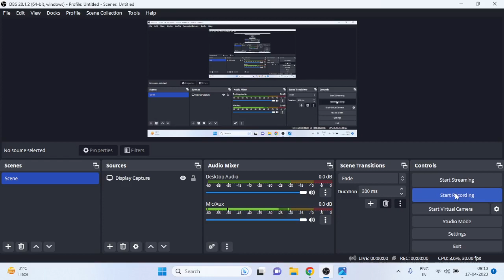Top Strategic Technology Trends for 2023-2024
Digital Immune System creates an enhanced customer experience by combining multiple software engineering strategies to protect against risk. Through observability, automation, and extreme design and testing, it delivers resilient systems that mitigate operational and security risks.

Applied Observability works from the data emitted by an organization, using AI to analyze and make recommendations, which allow an enterprise to make faster and more accurate future decisions. When applied systematically, it can reduce the latency for response and optimize business operations in real time.

AI TRiSM supports AI model governance, trustworthiness, fairness, reliability, robustness, efficacy and data protection. It combines methods for explaining AI results, rapidly deploying new models, actively managing AI security, and controls for privacy and ethics issues.
Industry Cloud Platforms combine SaaS, PaaS and IaaS with tailored, industry-specific functionality that organizations can use to more easily adapt to the relentless stream of disruptions in their industry.

Platform Engineering provides a curated set of tools, capabilities and processes that are packaged for easy consumption by developers and end users. It will increase end users’ productivity and reduce the burden on development teams.

Wireless-Value Realization covers the provision of wireless network services from everything, including traditional end-user computing, support for edge devices, digital tagging solutions, etc. Such networks go well beyond pure connectivity, providing location and other real-time information and insight from analytics, and allow systems to harvest network energy directly.
Superapps are more than composite applications that aggregate services. A superapp combines the features of an app, a platform and an ecosystem in one application, providing a platform for third parties to develop and publish their own miniapps on.

Adaptive AI allows for model behavior change post-deployment by using real-time feedback, to continuously retrain models and learn within runtime and development environments, based on new data and adjusted goals, to adapt quickly to changing real-world circumstances.

Metaverse allows people to replicate or enhance their physical activities. This could happen by transporting or extending physical activities to a virtual world or by transforming the physical one. It is a combinatorial innovation made up of multiple technology themes and capabilities.